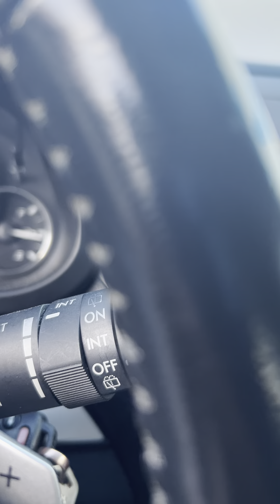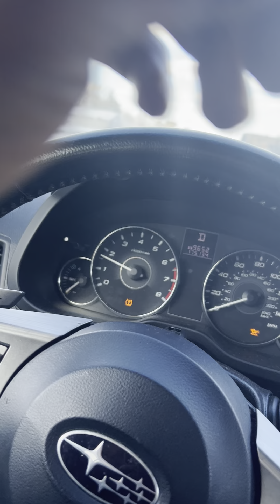I always wanted to do drifts in a dune buggy with these type of tires ￼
I seen this dune buggy in my rearview mirror and he sped past me before I knew it this dude literally did a full-blown circle burn out and took off into traffic. I couldn’t catch that clip but I definitely got the doom buggy. ￼